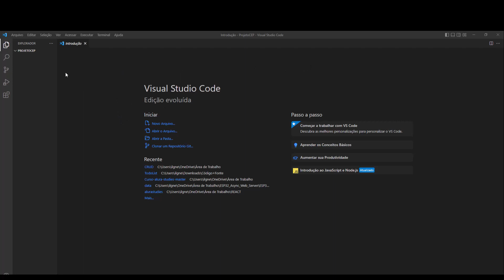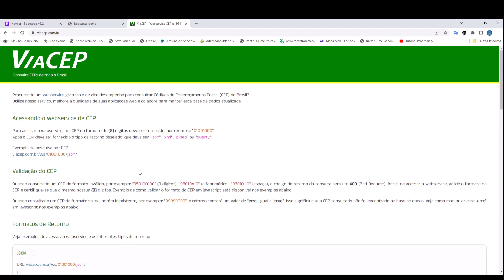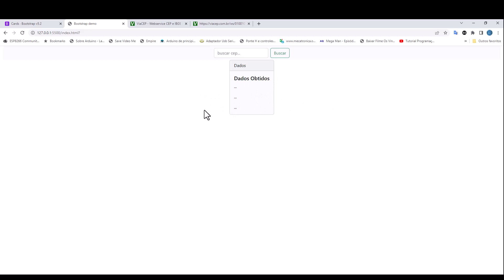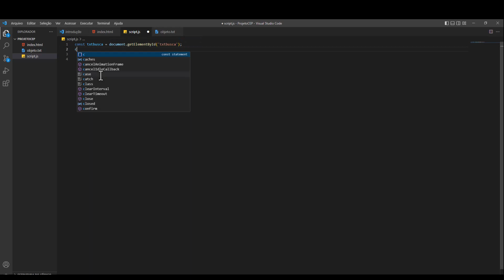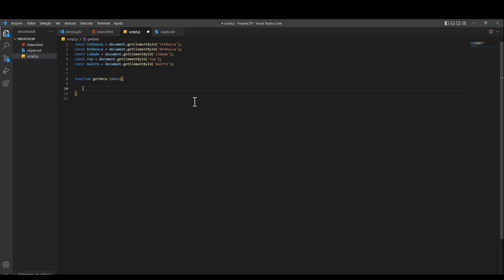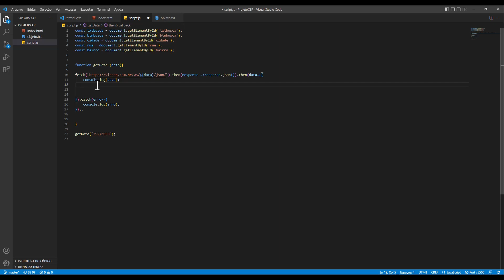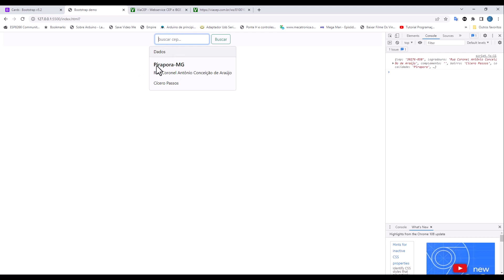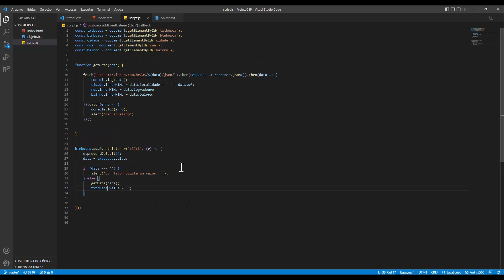Consumindo API com HTML e JavaScript puro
Temos um exemplo simples de consumo de API no HTML , ainda de quebra um pouco sobre bootstrap .